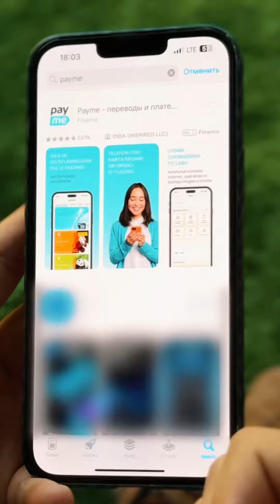Elmurod Haqnazarov — Asablarim homiysi..